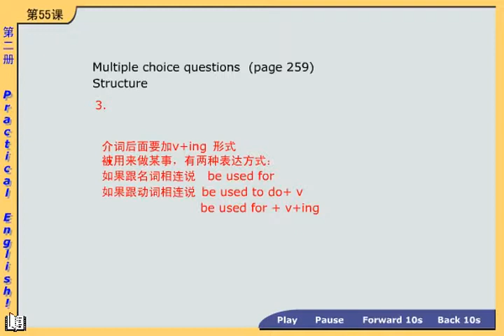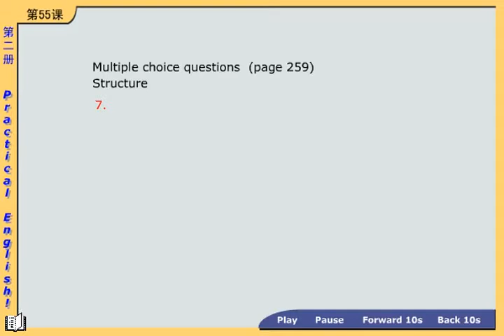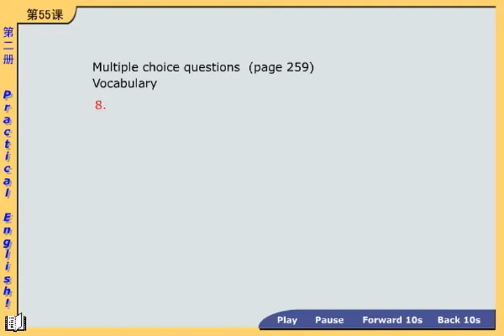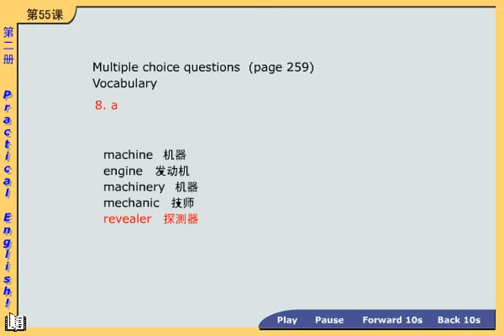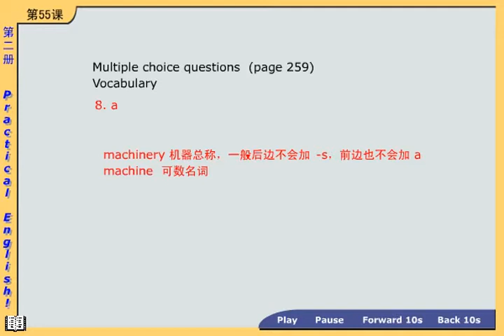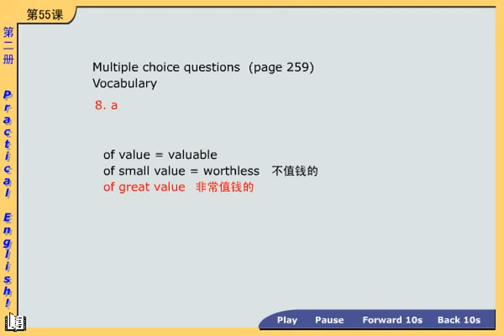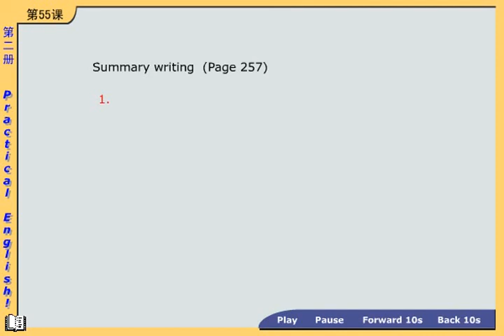NCE02 66 01 新概念英语第二册 第1节第4讲 - Lesson 1 Excuse me! - 新东方徐燕老师主讲